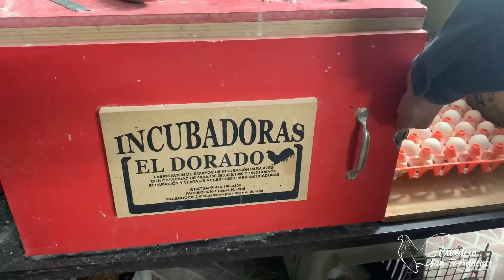Los kikirikis del criadero Bravo (Parte II)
Segunda parte de la visita que tuvimos al criadero Bravo del Buen amigo Gerardo Bravo en Xalapa Veracruz. Area de incubación y crianza y ejemplares de exposicion. Lo pueden contactar en su facebook Gerardo Bravo Cerecedo.